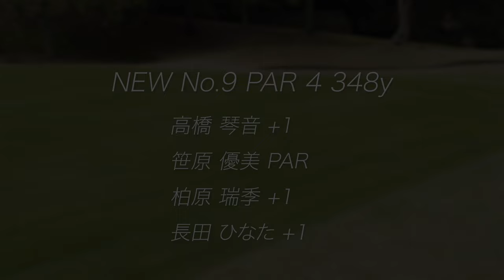【NEW7-9組目】今年もはじまるプロテスト合格を目指した選手達の戦い！ジャパンサーキットレディース開幕戦『3組1H密着③』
女子選手のツアーを実施しているジャパンサーキットレディースの2024年開幕戦です！今年からringolfフューチャーズトーナメントと提携を結び『2日間提携試合』を実現しました！選手の皆さんプロテスト合格を目指して頑張ってください！

♣目次
0:00 OP
0:03 NEWコース7組目 三川 澄恵・古川 茉由夏・松岡 華・諸橋 愛奈
6:42 NEWコース8組目 植竹 愛海・瀬賀 百花・田村 良海・佐々木 理乃
12:01 NEWコース9組目 高橋 琴音・笹原 優美・柏原 瑞季・長田 ひなた
18:47 ED

♣本日のゴルフ場:
ロイヤルゴルフスターゴルフクラブ（千葉県）